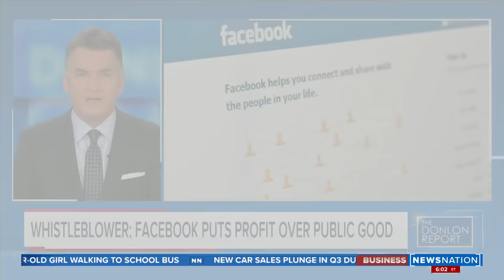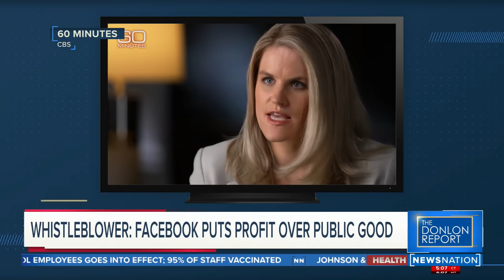The Donlon Report 10/4/21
Watch weeknights at 6/5c.